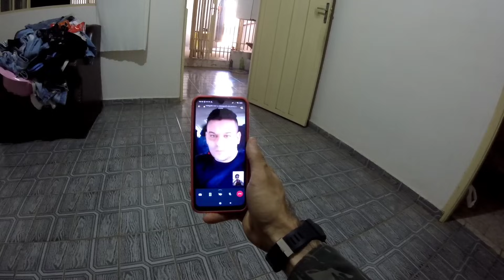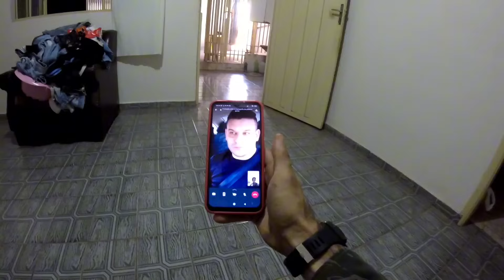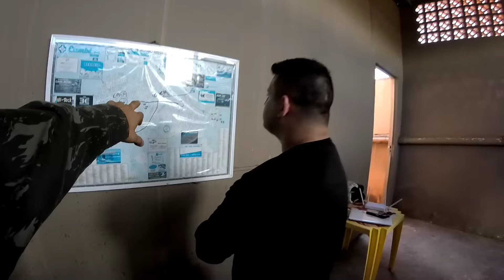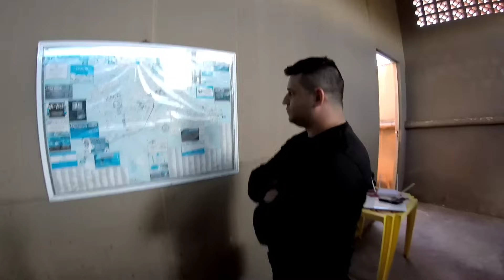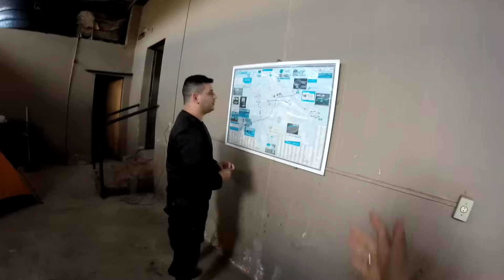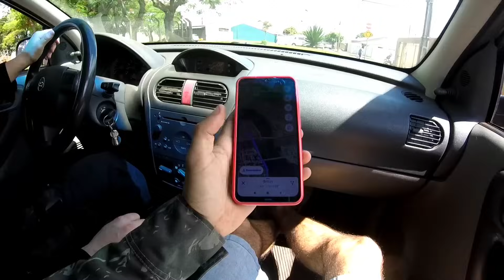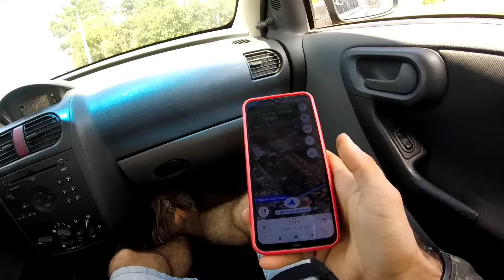⚠️FABINHO VIROU JUSTICEIRO E COM SEGURANÇA 02 VAI ATE LOCALIZAÇÃO...